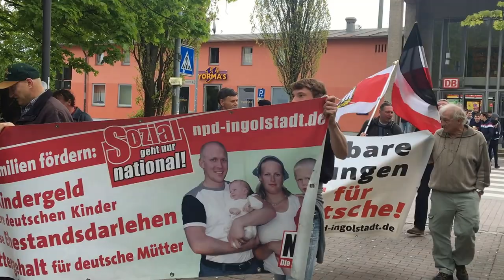NPD am 1. Mai 2017 in Freising